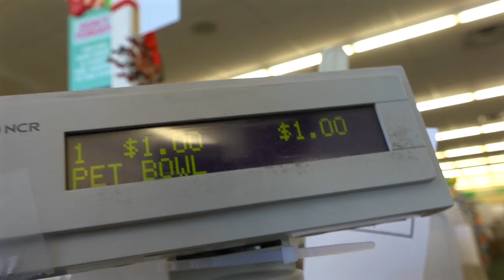Will It Hyzer - Dollar Store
As a disc golfer, have you ever picked up an item and wondered how it would fly? We aim to answer that question.

Based off of feedback from past episodes we decided to shop through a dollar store to see who could purchase the best flying items.